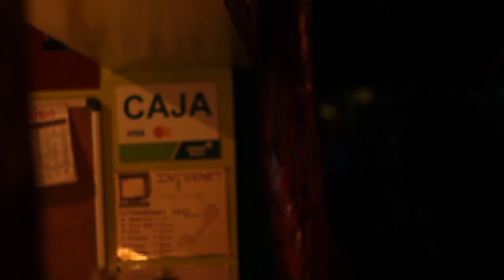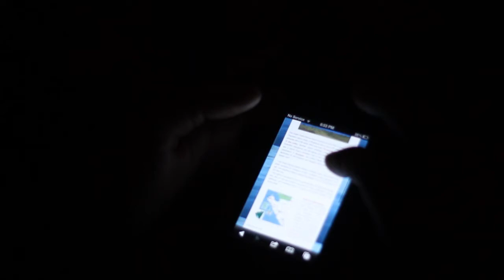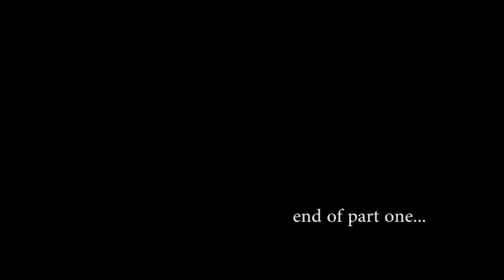The Last Trip Part 1